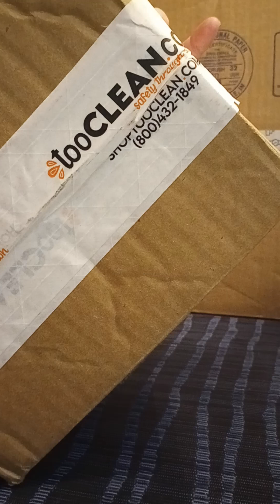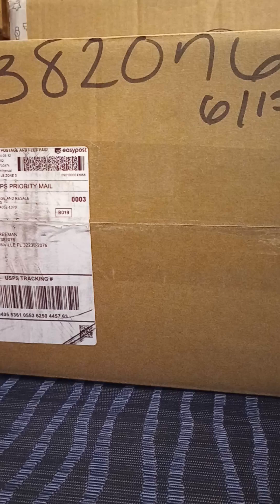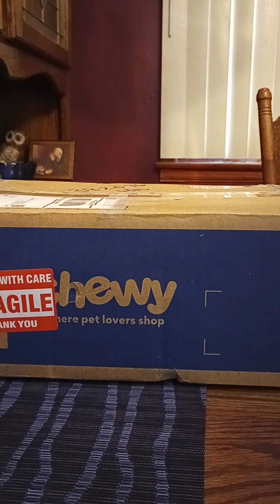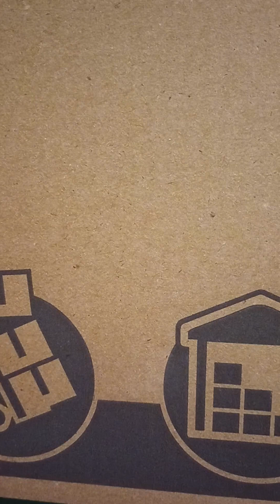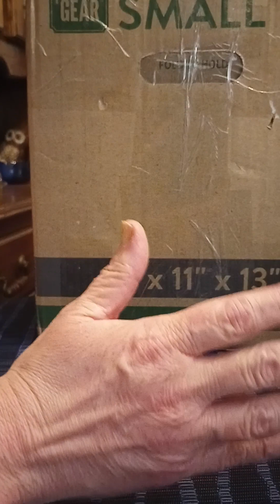Mail Call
If you leave early you might leave assuming false rumors.